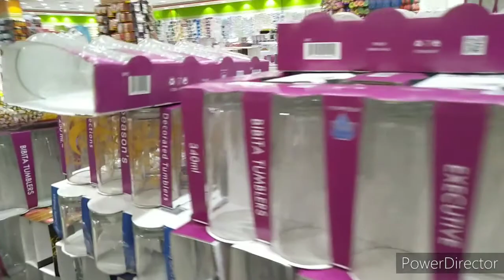5 riyal shopping any think what u want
5 riyal shopping any think what u want

5riyal Mall at riyadh exit 29 al oraija
مخرج ٢٩ شارع بلال بن رباح، Riyad

sab se sasta ab isse sasta aur kya milega

aap bhi jarur visit karen AL shamel group mall aur le jayen dhero saman